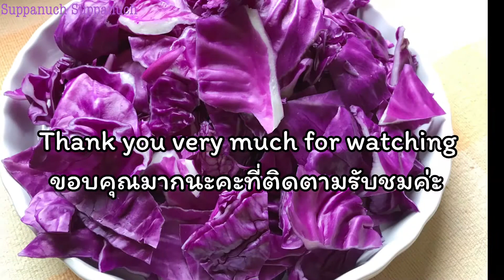Stir Fried Cabbage with Shrimp paste/ ผัดกะหล่ำปลีกะปิ/Suppanuch Suppanuch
ใครชอบเมนูกะหล่ำปลี ขอแนะนำเมนูนี้ค่ะ
กะหล่ำปลี 500 กรัม
คอหมู 100 กรัม
พริกสด 30 กรัม
กระเทียม 15 กรัม
กะปิ 1 ชต.
น้ำตาลปีบ 1 ชช.
ซีอิ๊วดำหวาน 1 ชต.
น้ำมันหอย 1 ชต.
ซีอิ๊วขาว 1 ชต.
งา 1 ชต.
น้ำมันสำหรับผัด 4 ชต.
น้ำเปล่า 3 ชต.
Stir fried cabbage with shrimp paste recipe
500g cabbage
100g pork neck
30g chilis
15g garlic
1tbsp shrimp paste
1tsp palm sugar
1tbsp sweet black soy sauce
1tbsp oyster sauce
1tbsp soy sauce
4tbsp oil
1tbsp sesame seeds
3tbsp water
ขอบคุณมากค่ะที่ติดตามรับชม